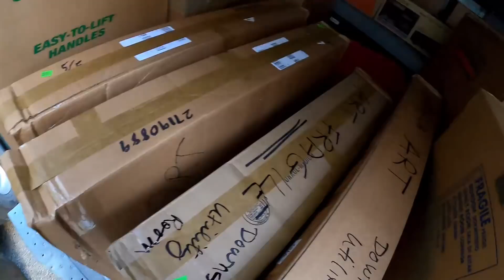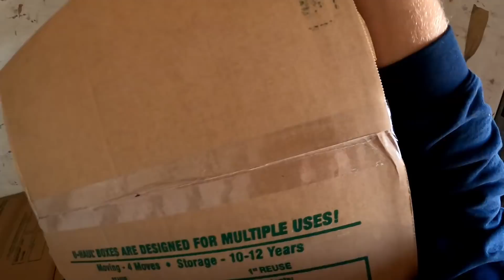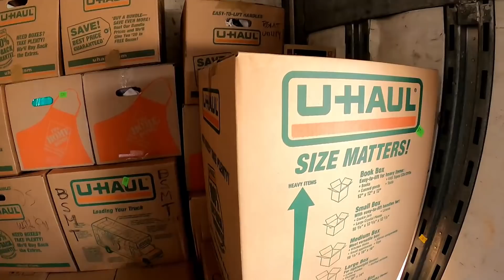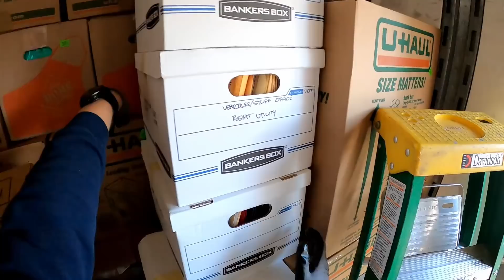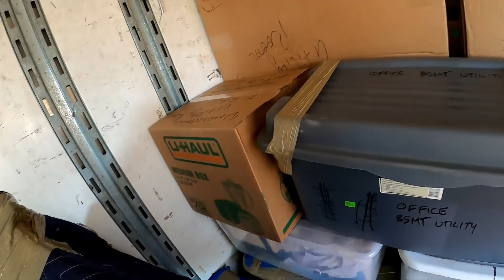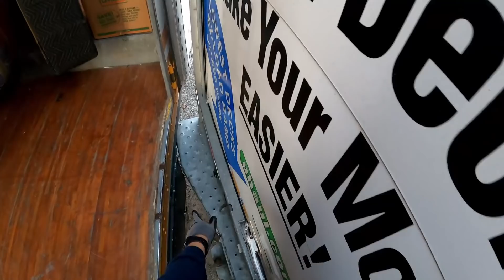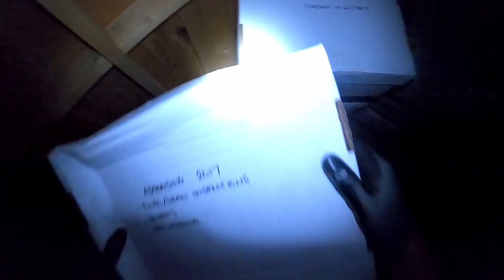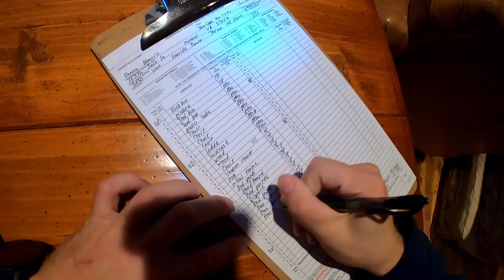Безумная работа в США за $2500 в день. Грузчик в Америке работает за пятерых.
ВЛОГ о переезде в США из России

00:00 - Вступление
02:55 - Приехал на пикап
03:57 - Стоимость переезда
04:50 - Аренда Шатла
05:45 - Еду по району к Клиенту
17:06 - Внутри
17:25 - Вид из дома
18:20 - Расстояние до трака
19:38 - Лодка в тумане
20:46 - Вид на озеро
21:32 - Внутри дома
21:55 - Везу первый шатл
22:54 - Подготовка к погрузке
30:07 - Первая загрузка
58:09 - Вторая загрузка
1:04:54 - Грузим под музыку
1:09:24 - Грузим ночью
1:12:20 - Грузим под грустную музыку
1:15:28 - Конец погрузки
1:17:54 - Почему $2500 а не $2000
1:19:53 - Таймлапс